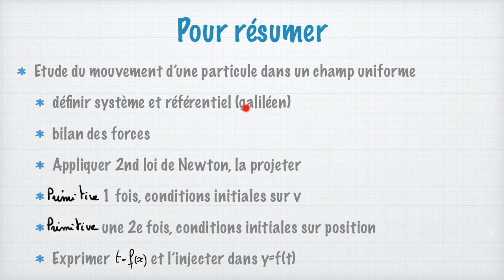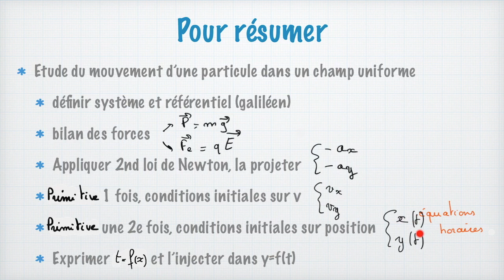Mouvement dans un champ uniforme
BONUS CI-DESSOUS

Cette vidéo, plus longue que d'habitude se penche sur un "exercice imposé" de la mécanique : le mouvement d'une particule dans un champ uniforme, que ce soit une particule chargée dans un champ électrique ou un système ponctuel dans un champ de pesanteur.
C'est un exercice qui peut être compliqué en pour les élèves de Tle car :
- il ne faut pas avoir de lacunes, cela mobilise beaucoup de notions
- il faut être au point sur les maths (calcul algébrique, intégration)
Bref, la tentation peut être grande d'apprendre les résultats par cœur, c'est une très mauvaise idée ! Il est important d'apprendre les étapes et de les refaire dans plusieurs contextes jusqu'à ce vous soyez capable de faire les calculs rapidement.

Bref, en suivant les étapes que je détaille, vous saurez facilement retrouver les équations horaires puis l'équation de la trajectoire.

Pour vous aider, voici des vidéos sur toutes les notions dont je parle dans la vidéo :